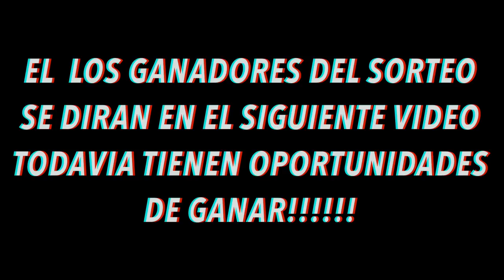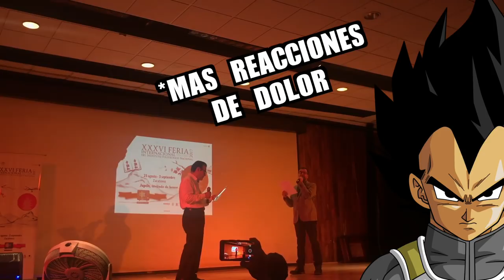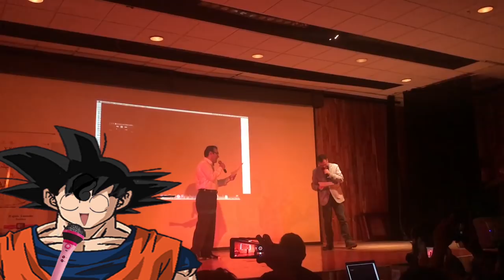MOMENTOS GRACIOSOS C/MARIO CASTAÑEDA Y RENE GARCIA EN EL IPN!!! - Isra MG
Hola chicos, volvemos con un video muy especial y divertido, con los actores de doblaje Mario Castañeda y Rene García mejor conocidos como las voces de Goku y Vegeta en Dragon Ball [Español Latino]
Espero se diviertan tanto como yo lo hice, y si les gusto no olviden dejar su like ;)

VISITEN EL CANAL DE MI AMIGO SPIDERHALO, QUE AUNQUE NO SALIÓ EN EL VIDEO ME ACOMPAÑO EN ESTA EXPERIENCIA.

 (╭☞ ͡ ͡° ͜ ʖ ͡ ͡°)╭☞  (ES GRATIS)

NO OLVIDEN DARLE LIKE A MI PAGINA DE FACEBOOK PARA QUE SE ENTEREN CUANDO SUBIRE VIDEO.